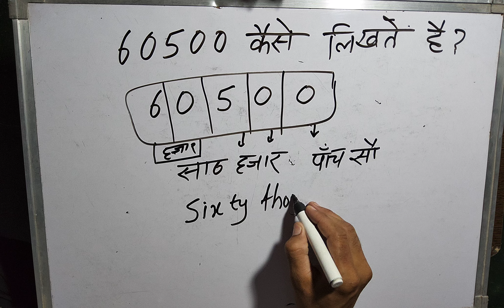60500 Hindi Mein | 60500 Kaise Likhate Hain | 60500 Spelling Hindi & English | हिंदी में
₹ 60500 को हिंदी में कैसे लिखे?
60500 को वर्ड में कैसे लिखते हैं?
1 से लेकर 100 तक हिंदी में कैसे लिखें?
60500 को हिंदी में कैसे लिखते हैं?

1 से 100 तक की गिनती हिंदी में कैसे लिखते हैं?
1 से लेकर 10 तक हिंदी में कैसे लिखें?
1 से लेकर 100 तक की गिनती में 6 कितनी बार आता है?
हिंदी में नंबर कैसे लिखे जाते हैं?

Number hindi mein ginti
Number hindi mein 1 to 100
hindi numbers 1-20
हिंदी गिनती 1 से 10
1 से 10 तक गिनती